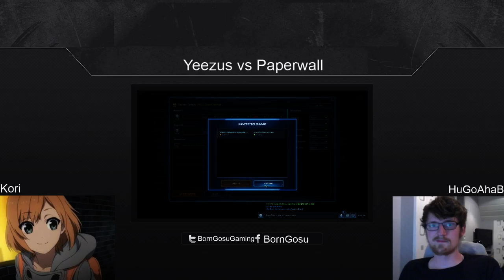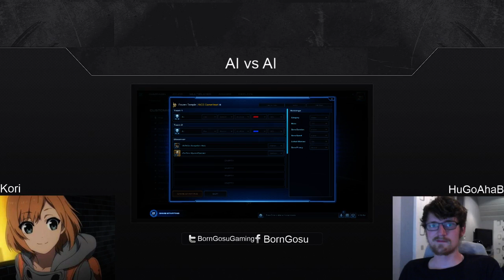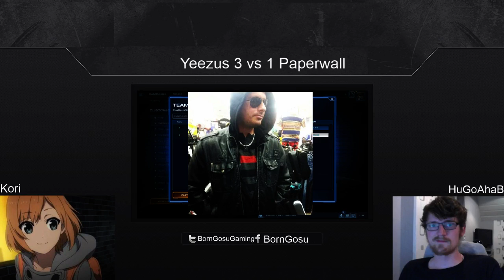BGSL Ro8 Yeezus vs Drone